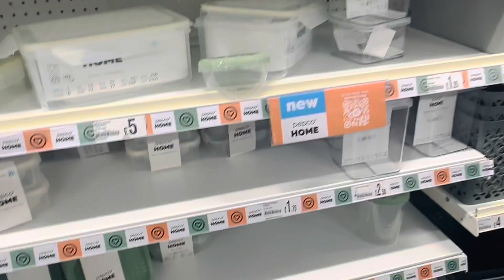A day in the life of mum in the uk 🇬🇧 ولاگ یه روز شلوغ 🇬🇧تو فرشگاه انگار بهار آمده 🥰 💕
ولاگ-روزمره
نون-خونگی
#￼￼ولاگ-روزانه
نان-روغنی